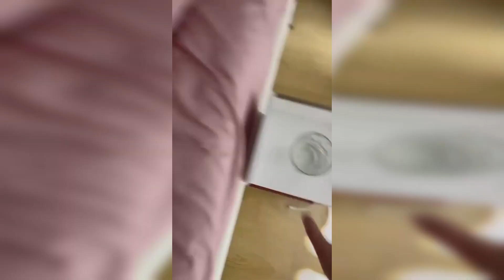每次大晚上来我房间，这我白天怎么会有状态找工作！